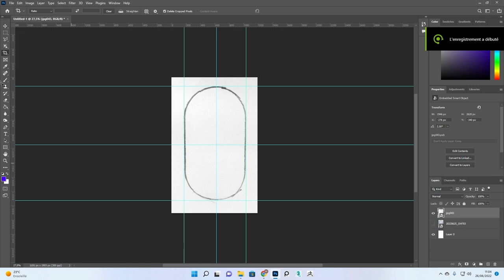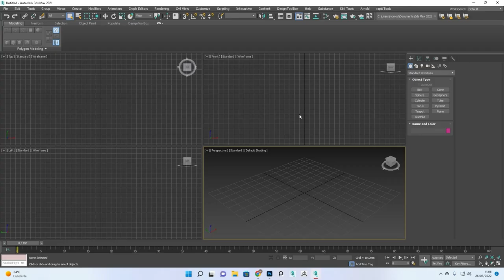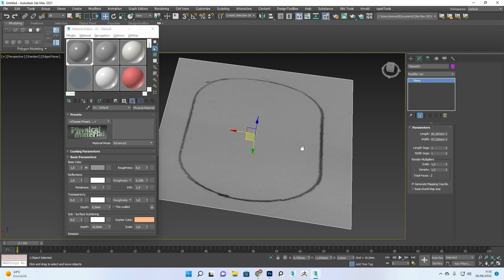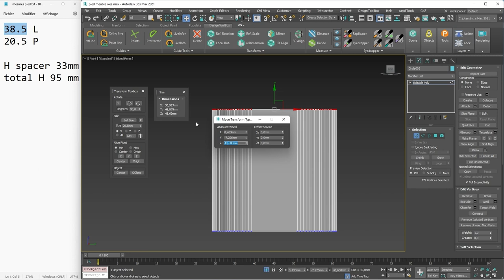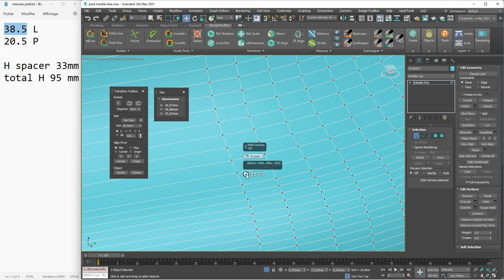UPGRADE de mon bureau gaming IKEA grâce à la 3D ! [Version FR]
Regarde comment j'ai fait, étape par étape, pour améliorer mon bureau gaming IKEA ! Maintenant je peux y ajouter le caisson à tiroirs (ALEX).
Si toi aussi tu veux améliorer le tien, j'offrirai gratuitement le fichier pour 50 likes ! Alors, CLIQUE VITE ! ^^

Tu peux me retrouver ici !
LEARNING MATERIALS
MY GEAR  CREATOR GEAR
💻 MONITOR  (120 $)   ►► ASUS MX239H
💻 GPU                            ►► NVIDIA RTX 3900
💻 CPU                            ►► 12-Core AMD Ryzen 9 5900X
💻 COOLING FAN          ►► NOCTUA ventirad NH-U12S
💻 MOTHER BOARD     ►► Gigabyte X570S Aorus Master
💻 MAIN HDD                ►► SSD Samsung 980PRO 1TO
💻 2nd HDD                    ►► Disque dur ST4000DM004-2CV104 de 3.64 To SATA III
💻 3nd HDD                    ►► Disque dur WDCWD20EZRZ-00Z5HB0 de 1.82 To SATA III
💻 KEYBOARD               ►► MICROSOFT wireless keyboard 2000
💻 MOUSE                      ►► LOGITECH Gaming G502 Mouse
💻 CASE                         ►► FRACTAL design R4
💻 WEBCAM                  ►► LOGITECH HD Pro Webcam C920
🎮 PERIPHERALS n°1  ►► XBOX Wireless Controller Dongle
🎧 PERIPHERALS n°2  ►► PLANTRONICS rig surround headset
⌨️ PERIPHERALS n°3  ►► WACOM tablet intuos pro M
STARTER GEAR
SUPPORT ME
GOODIES
BE MY FRIEND:
FREELANCE Professional ACTIVITIES
My name is Pixelion8 and i am a digital artist with over a decade of experience creating innovative art supports. I built over a hundred objects and more.